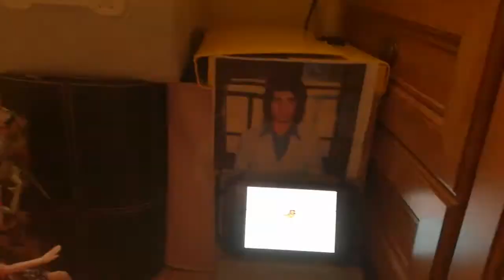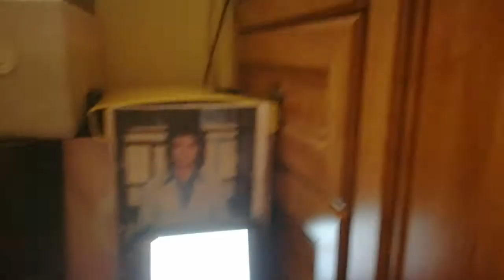Straszyciółki z Monster high oglądają śmieszny filmik Willy Bum Bum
Zesrały się ze śmiechu!